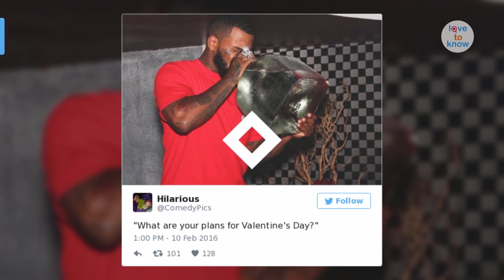These 8 brilliant memes are perfect for Singles Awareness Day